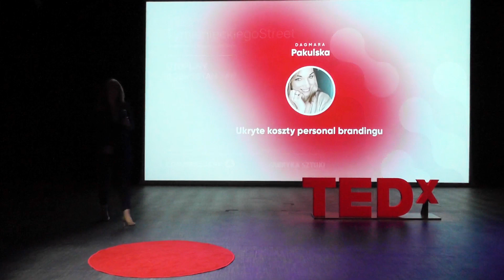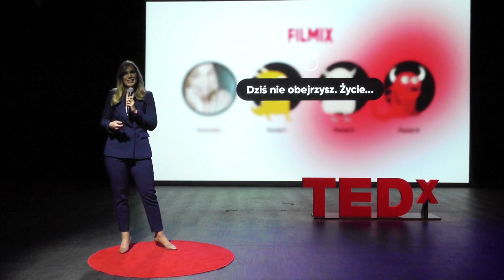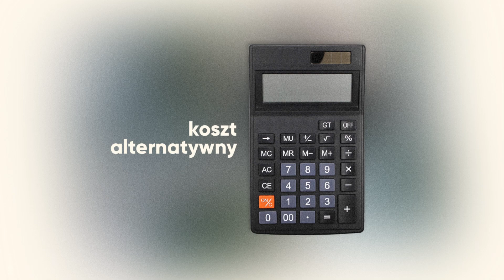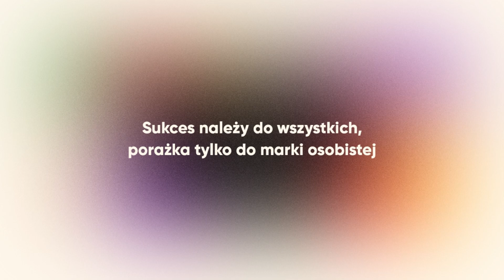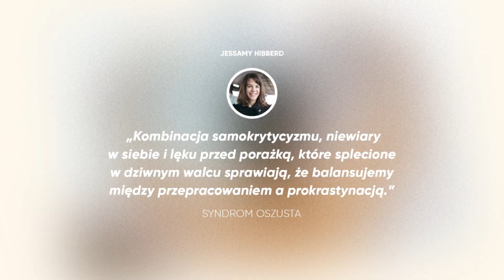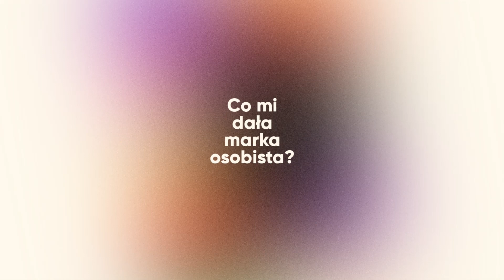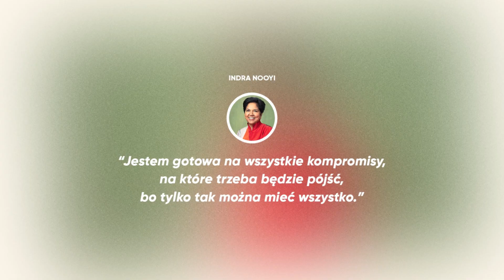UKRYTE KOSZTY PERSONAL BRANDINGU | Dagmara Pakulska | TEDxTymienieckiego Street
UKRYTE KOSZTY PERSONAL BRANDINGU - Dagmara Pakulska
Marketerka, przedsiębiorczyni i wykładowczyni akademicka. Jedna z Top 25 Liderek polskiego LinkedIna według magazynu Forbes Women. Swoje doświadczenie zawodowe zdobywała w agencjach marketingowych, by w końcu założyć własną firmę, którą prowadzi od ponad 6 lat. Konsultuje, szkoli i buduje strategie marketingowe zarówno dla dużych, jak i małych marek. Współpracowała już m.in. z TVN, Jeronimo Martins Polska, Żabką, Kino Polska czy mBankiem. Specjalizuje się w social mediach, a jej konikiem są działania organiczne, personal branding oraz employee advocacy. Autorka Niby-Prasówki - zestawu newsów dla branży kreatywnej. This talk was given at a TEDx event using the TED conference format but independently organized by a local community.